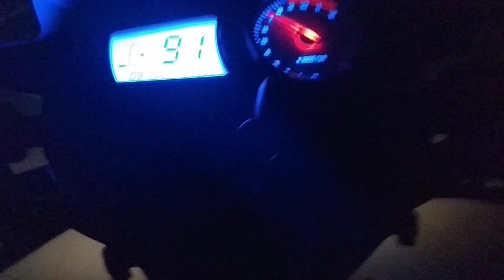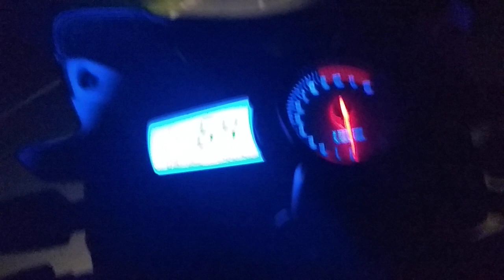Apache RTR 160 night driving (don't try to do this.)